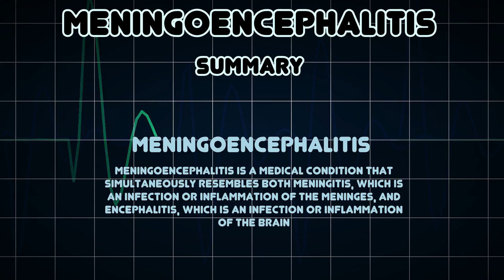Meningoencephalitis (Medical Condition)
Symptoms, risk factors and treatments of Meningoencephalitis (Medical Condition)

Meningoencephalitis is a medical condition that simultaneously resembles both meningitis, which is an infection or inflammation of the meninges, and encephalitis, which is an infection or inflammation of the brain